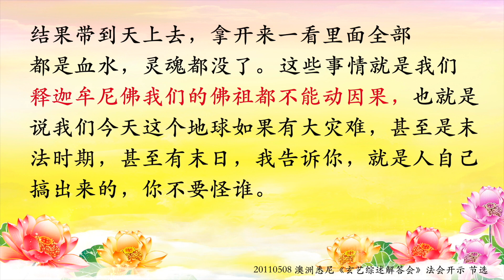卢台长【琉璃王与释迦族因果】2011年5月8日 澳大利亚悉尼开示 更新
当年释迦牟尼佛，他到了天上做佛祖之后，他的在印度的家族里面有一个叫琉璃王，这个琉璃王他也是一个很瞋怒的王，他跟释迦族要打仗，要吃掉他们。释迦族很可怜，好像要被灭掉一样。天上有个释迦牟尼佛的一个弟子，叫目犍连，目犍连这个菩萨很心疼释迦族的人会被灭亡，他自己下到人间来，把释迦族的那些头儿，那些很好的家族的头儿，拿着一个钵，像西游记里的，可以放大放小的，把这些人全部弄进去，带到天上去。结果带到天上去，拿开来一看里面全部都是血水，灵魂都没了。这些事情就是我们释迦牟尼佛我们的佛祖都不能动因果，也就是说我们今天这个地球如果有大灾难，甚至是末法时期，甚至有末日，我告诉你，就是人自己搞出来的，你不要怪谁。

澳大利亚悉尼 20110508

11 CHANG CHARN ROAD #05-01, SHRIRO HOUSE, SINGAPORE 159640.